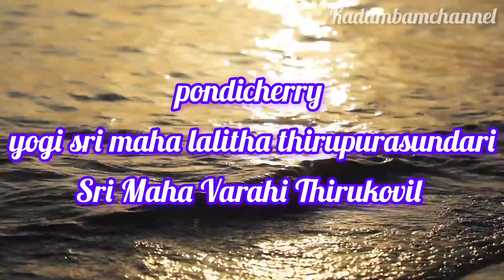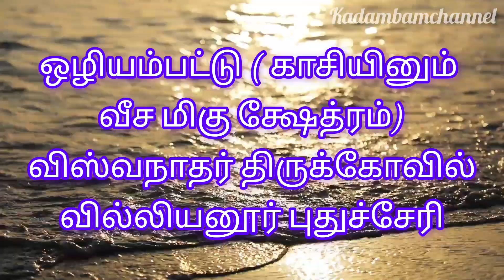Puducherry Masi Magam 2024| Cuddalore Masi magam 2024 | மாசி மகம் தீர்த்தவாரி 2024